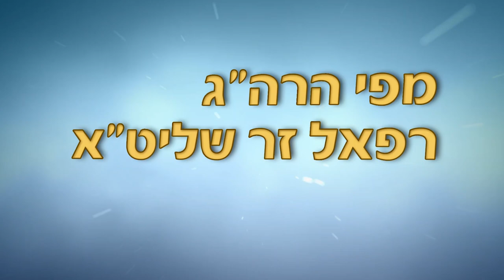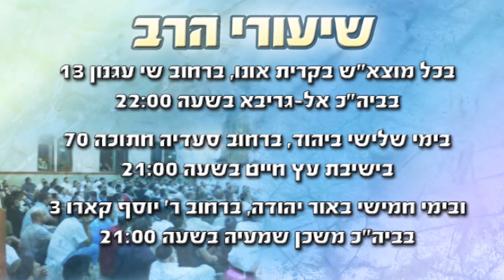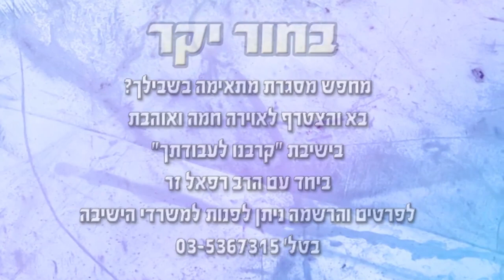חיי התורה ודרך הצדיקים | הרב רפאל זר HD (פרשת בא אור יהודה שיעור מלא)